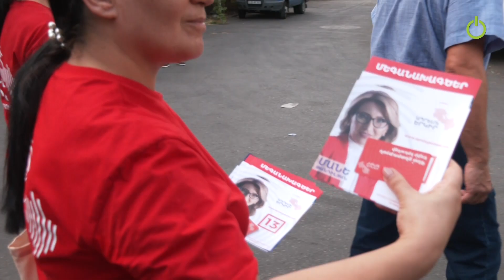Քվեարկեք, որ ազատենք երկիրը ֆեյքապետությունից․ «Ապրելու երկիրը» շարունակում է քարոզարշավը